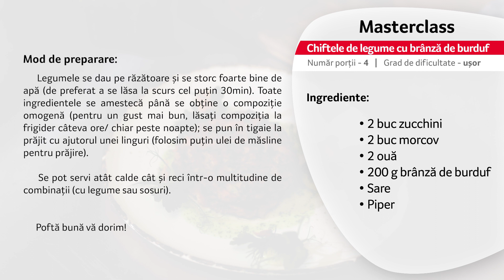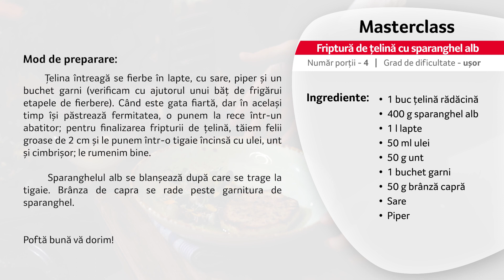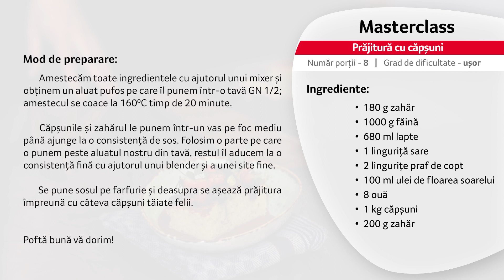Rețete by Selgros prezentate de Chef Cristi Dumitru